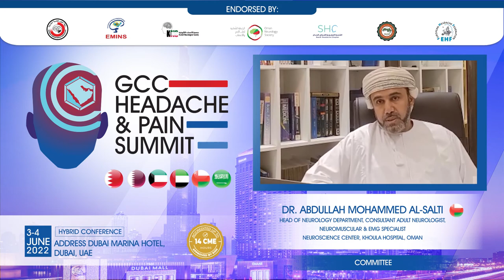Invitation from Dr. Abdullah Salti - GCC Headache and Pain Summit - June 3-4, 2022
Join us at the GCC Headache and Pain Summit on June 3-4, 2022 at Address Dubai Marina Hotel, Dubai, UAE.

The two-day hybrid summit will include lectures by eminent speakers in the field of neurology, from across the world. The objective of this event is to share knowledge and the latest updates in the neuroscience field. It will provide the space for neuroscience physicians and scientists to learn, interact and share information with the experts. The target audiences are general practitioners, internists, pediatricians, neurologists, anesthesiologists, physical therapists, psychologists, psychiatrists, nurses, residents, and other health professionals who treat headaches. The summit will be held in a hybrid format on both virtual & physical platforms with a wide reach in the region.

The summit will be endorsed by the Bahrain Neurosciences Association, Emirates Neurology Society, Kuwait Neurological Society, Oman Neurology Society, Saudi Headache Chapter,  Pan Arab Union of Neurological Societies, and European Headache Federation.